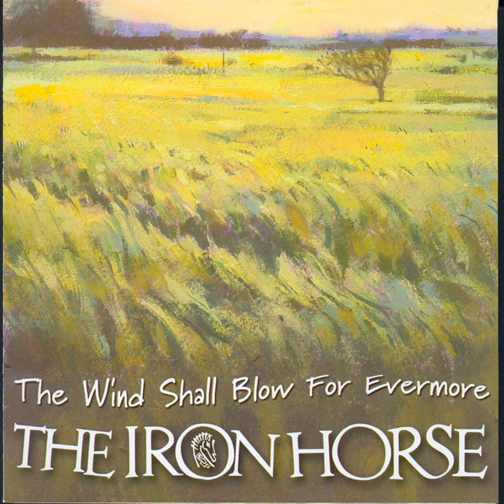Song: Helen of Kirkconnel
Song: Helen of Kirkconnel · The Iron Horse

The Wind Shall Blow For Evermore

Main  Artist: The Iron Horse